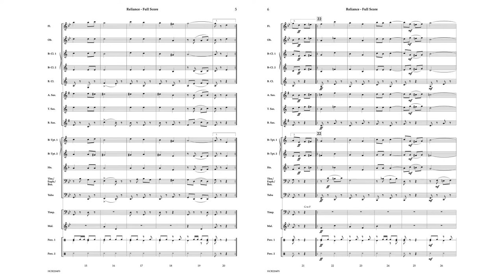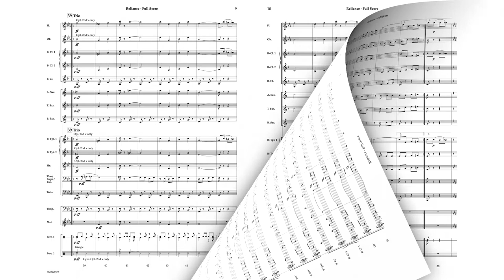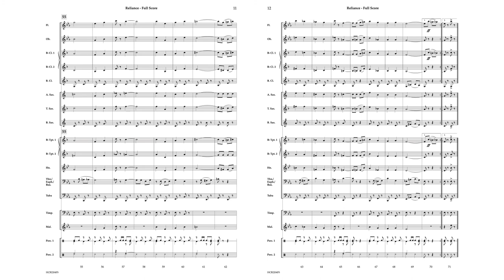Reliance - Larry Clark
Set in the classic “fast and fun” American march style, Reliance is unique in that it begins in the relative minor for the introduction and first strain, before shifting to a major key for the second strain and beyond. Exciting and different!